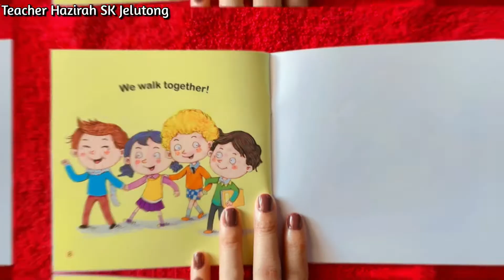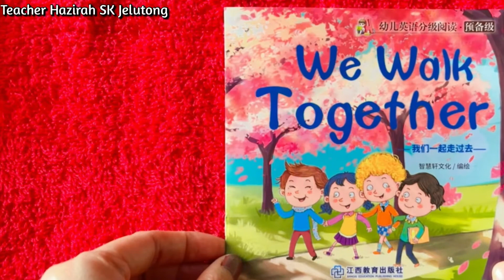IQNILAM BAHASA INGGERIS : We Walk Together